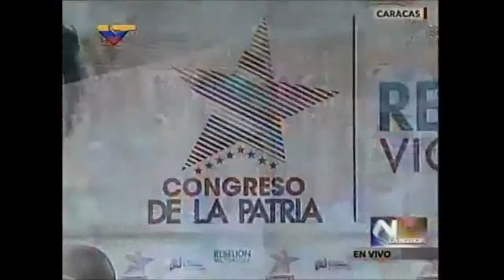Congreso de la Patria VIDEO 3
‪#‎PuebloComunicador‬ Instalación del Comité Promotor del Congreso de la Patria 23/01/2016  VIDEO 3
CANAL FCCHCH 3 "SIN FRONTERAS" ES: